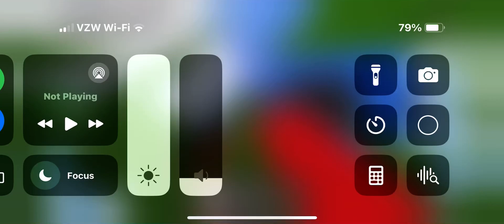Sinking of the SS MTNY (mail to New York)